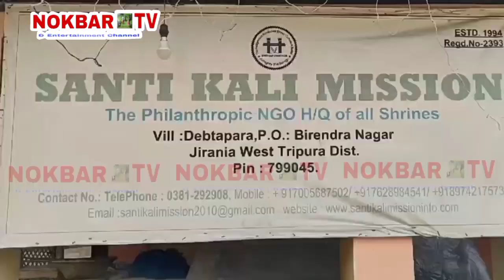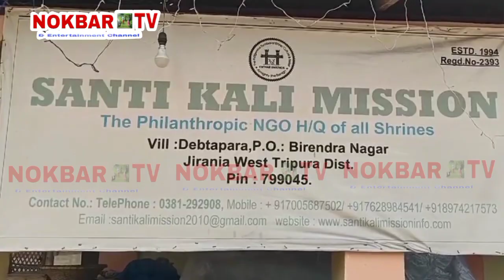BUBAGRA PHAI SOKPHAIKHA SANTI KALIO MWTAI KHOLOMWI KHA BERAI NAIKHA DEBTAPARA JIRANIA